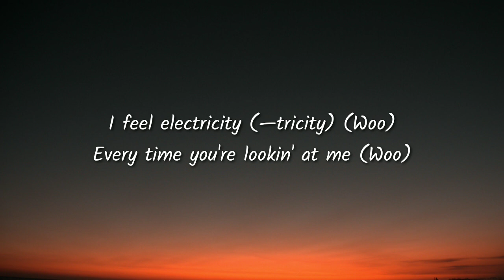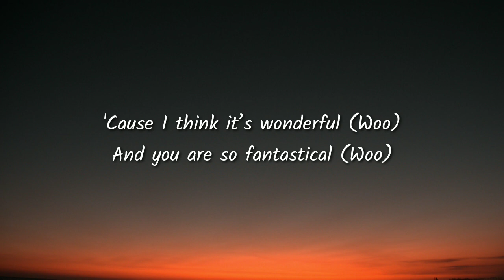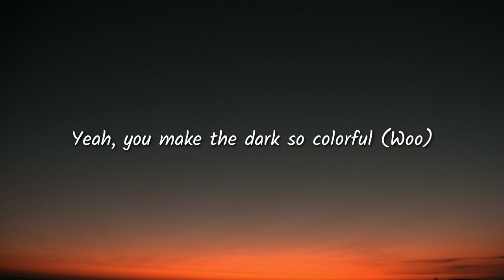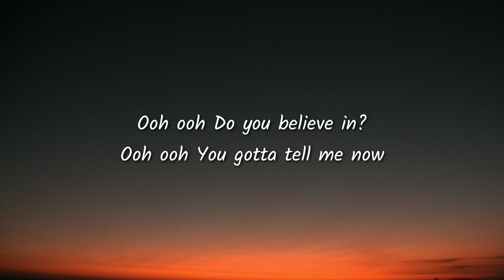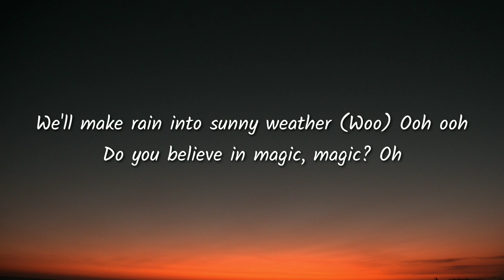Chloe Adams - Do You Believe In Magic? (Lyrics) [From The Original Motion Picture "Magic Camp"]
Lyrics:

[Intro]
Woo

[Verse 1]
I feel electricity (—tricity) (Woo)
Every time you're lookin' at me (Woo)
So I'll ask curiously (Woo)
Do you believe in magic? (Magic) (Woo)

[Verse 2]
'Cause your superpowers are strong (Woo)
And they keep me hangin' o-on (Woo)
But us two are better than one (Woo)
Do you believe in magic? (Woo)

[Pre-Chorus]
'Cause I think it’s wonderful (Woo)
And you are so fantastical (Woo)
Yeah, you make the dark so colorful (Woo)
Oh, do you believe in?
Do you believe in?

[Chorus]
If one spell could last for a lifetime (Woo)
If one kiss could just make you all mine (Woo)
Then I'd do them both at the same time (Woo)
This feeling could last forever (Woo)
'Cause I'm here for worse or for better (Woo)
We'll make rain into sunny weather (Woo)

[Verse 3]
With you there's no gravity (Gravity) (Woo)
We're in our own galaxy (Woo)
Is this just a fantasy (Woo)
Or do you believe in magic? (Woo)

[Chorus]
Do you believe in magic, magic? Oh (Woo)

[Bridge]
Ooh ooh
Ooh ooh
You gotta tell me now
Ooh ooh
Do you believe in magic?
Magic, magic, magic? (Woo)
(Magic, magic, magic)

[Pre-Chorus]
'Cause I think it's so wonderful

[Chorus]
Ooh ooh
Ooh ooh
Ooh ooh
Do you believe in magic, magic? Oh

[Outro]
(Magic, magic, magic)
Ooh ooh
(Magic, magic, magic)
Ooh ooh
(Magic, magic, magic)
Ooh ooh
(Magic, magic, magic)
Ooh ooh
(Magic, magic, magic)
Ooh ooh
Do you believe in magic, magic? (Hey!)